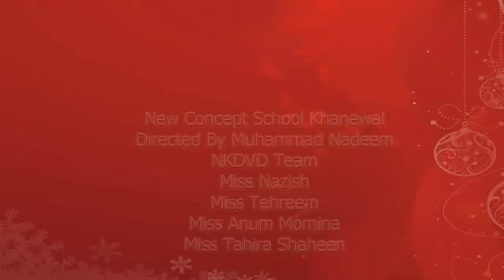Prince and Princess -Urdu- Hindi- Nursery Rhymes (Poem 12) راجہ اور رانی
Prince and Princess- Urdu- hindi- Nursery Rhymes

Islamic song/ poem/راجہ اور رانی

Islamic content - Islamic schools